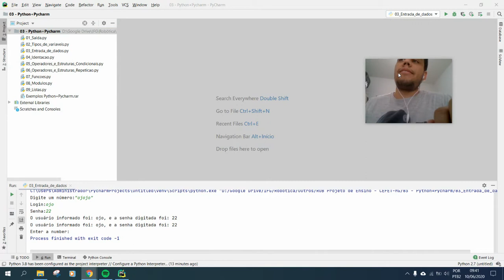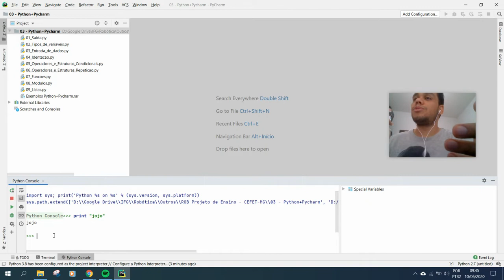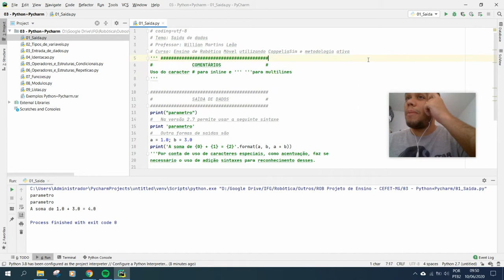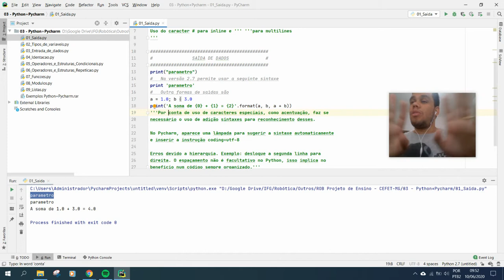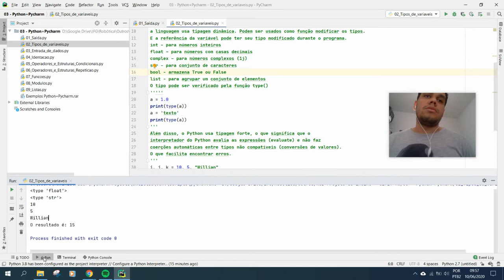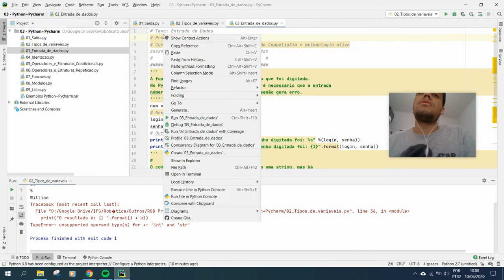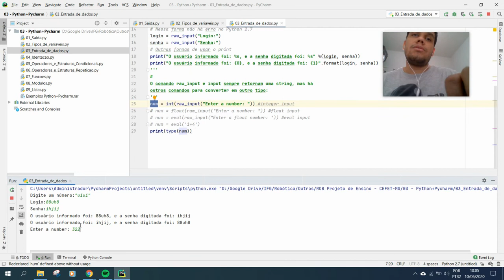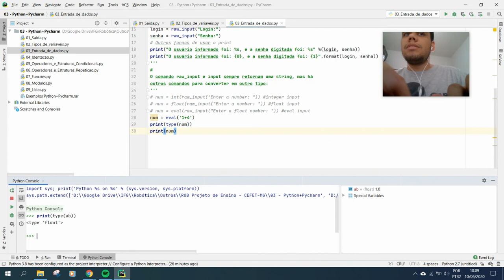12 - Comentários, Variáveis, Saída e Entrada de Dados em Python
Ensino de Robótica Móvel utilizando CoppeliaSim e metodologia ativa